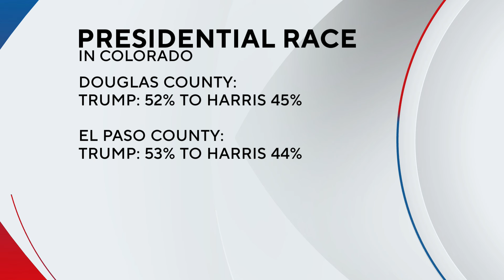Why did Colorado defy national trends toward the right in the 2024 election?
Democratic analyst Mike Dino and Republican analyst Dick Wadhams spoke with CBS News Colorado Political Reporter Shaun Boyd about the 2024 election in Colorado in a new Left, Right, Center segment. Find out why the state defied national trends, and if there are new "swing" counties in Colorado with surprisingly low turnout for President-elect Donald Trump in historically Republican communities.